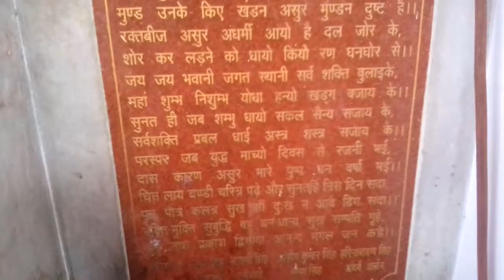live kangra mata mander